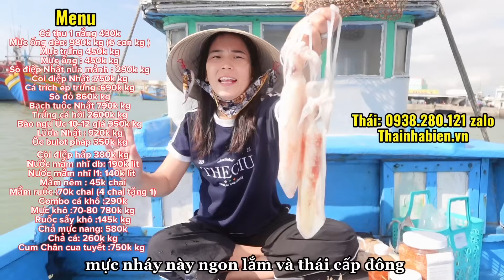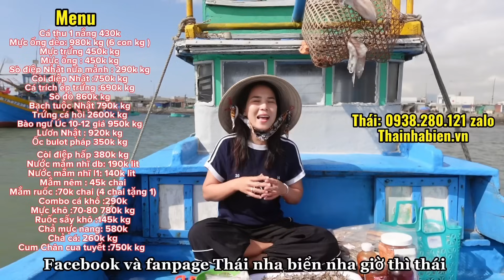BÃI BIỂN ĐÔNG NGƯỜI NHẤT CHÔN MÌNH VÀO CÁT | CHỢ BIỂN VŨNG TÀU CÁ LƯỚI VÀO TƯƠI XANH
Số điện thoại : 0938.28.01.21(zalo, Viber) Nước ngoài: (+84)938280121 Ủng Hộ Nước mắm Truyền Thống & Hải Sản Làng Chài Quê Thái.
Tài khoản ngân hàng:
 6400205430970 Ngân hàng Agribank chi nhánh An nhơn gò vấp tp Hồ Chí Minh
Tên: Nguyễn Thị Thái
Xin chào tất cả mọi người, mình là Thái được ra đời tại  LÀNG CHÀI PHƯỚC THỂ thuộc Tỉnh Bình Thuận.
Kênh mình làm về Cuộc sống hàng ngày, Ẩm thực, Du lịch , review ,..
Mong Cả nhà yêu Quý Thái tặng Like và Đăng ký theo dõi ,Chia sẻ Kênh động lực lớn giúp Thái theo đuổi ước mơ và cố gắng từng ngày .
Video nhiều sơ sót mong mọi người- Quý Anh Chị Cô Chú góp ý kiến để em ra các Video hay hơn và hoàn chỉnh hơn ạ.
Cảm ơn Quý Cô Chú , Anh Chị và Các Bạn nhiều ạ!
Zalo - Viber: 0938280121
Tiktok: Thái nhà biển
©️Bản quyền thuộc về Thái Nhà Biển
©️Copyright by Thái Nhà Biển